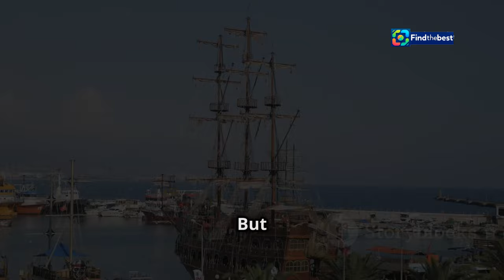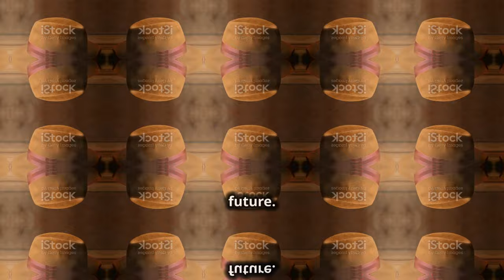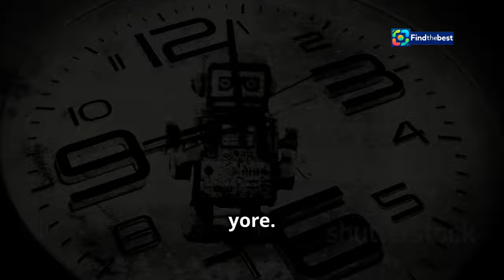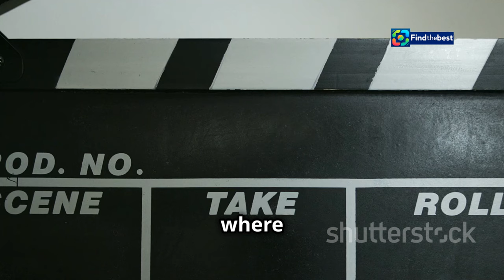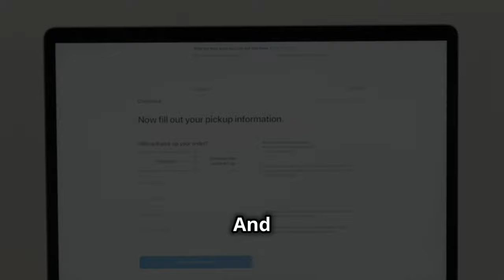New `Pirates of the Caribbean` Movie Confirmed Without Johnny Depp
OUTLINE:
00:00:00 Ahoy, Mateys!
00:02:17 Where's Captain Jack Sparrow?
00:02:51 A New Crew Sets Sail
00:03:25 A Fresh Wind Blows
00:04:04 Will the Magic Endure?
00:06:14 A World Without Jack Sparrow
00:06:53 The Legacy of Captain Jack
00:07:31 Charting a New Course
00:08:01 All Aboard for a New Adventure!

**YouTube Video Title (Spanish):** Confirman nueva película de 'Piratas del Caribe' sin Johnny Depp

**Category:** Entertainment

**Description (English):**
🌊 Ahoy, movie fans! 🎬 Big news in the world of cinema! A new 'Pirates of the Caribbean' movie is on the horizon, but fans are in for a surprise—Johnny Depp will not be returning as Captain Jack Sparrow! ⚓️ Join us as we dive into what this means for the franchise, the role of Margot Robbie, and the future of our beloved pirate adventures. 🎥

**Description (Spanish):**
🌊 ¡Ahoy, amantes del cine! 🎬 ¡Grandes noticias en el mundo del cine! Se ha confirmado que habrá una nueva película de 'Piratas del Caribe', ¡pero los fans tendrán una sorpresa! Johnny Depp no regresará como el Capitán Jack Sparrow. ⚓️ Únete a nosotros mientras exploramos lo que esto significa para la franquicia, el papel de Margot Robbie y el futuro de nuestras queridas aventuras piratas. 🎥